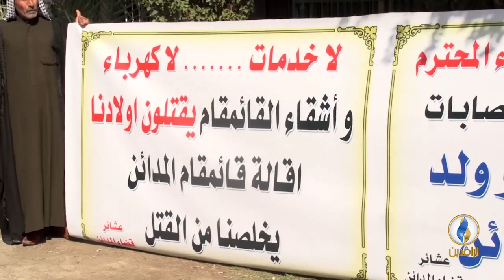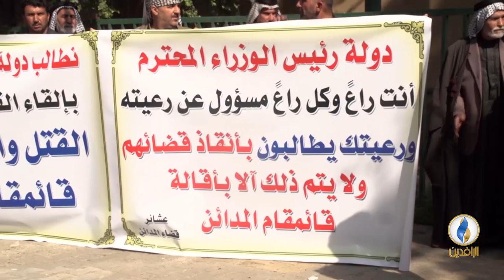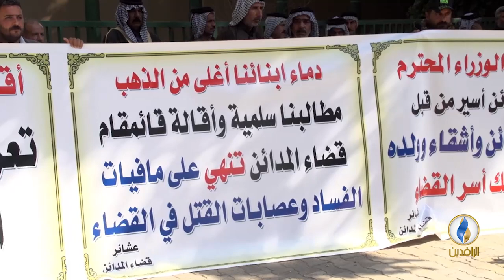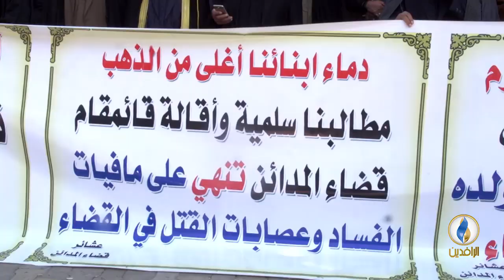مع_الناس | احتجاجات سكان قضاء المدائن ضد المليشيات المسلحة وانعدام الخدمات - بغداد